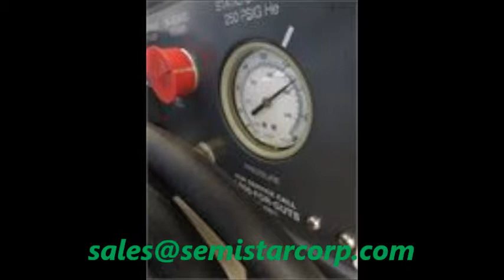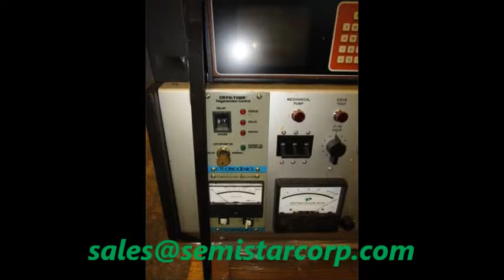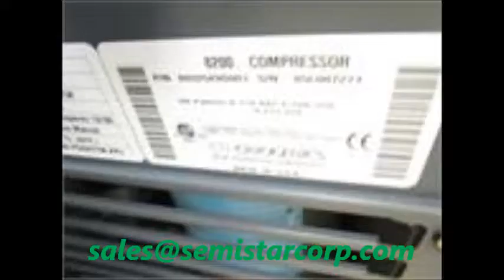CHA Evaporator Temescal FC1800 Evaporator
TES FC-1800 Load Locked E-Beam Evaporator
Temescal FC-1800 Load Locked E-Beam Evaporator
CHA Industries Mark 50 E-Beam Eveporator
CHA Industries Thermal Evaporator System
Temescal BJD-1800 E-Beam Vacuum Deposition Evaporator
Varian 3120 Electron Beam Evaporator
Airco FC-1800
Temescal FC-1800

SemiStar Corp is a privately owned company that provides comprehensive technical and business development solutions in high-tech manufacturing and research, with applications in the semiconductor, MEMs, biomedical, nanotechnology, solar, LEDs sectors. More specifically, SemiStar Corp. specializes in providing high quality  reconditioned semiconductor equipments and express spare parts delivery worldwide.

Based in the heart of Silicon Valley, our experienced management and engineers are dedicated to ensuring optimal quality and customer satisfaction through a timely support system. Our team is committed to being your long term business partner to help you achieve your business goals.

Main Refurbished Equipment
By Equipment Type

Plasma Asher
Plasma Etcher
ICP DRIE RIE Bosch
Evaporator PVD
Sputtering PVD
PECVD CVD ALD
RTA RTP RTO RTN
Robot Controller Aligner
SEM
Wafer Probes
Metrology
Tester
By OEM Names with Models

AG Associates -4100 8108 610
Agilent HP –HP 4062UX
AnnealSys -100
AST
Branson – 3000 Series
Brooks Equipe PRI -ATM-105 104 ESC-100 200
CDE ResMap 178
CHA -Mark 50
CPA -S-Gun Sputter
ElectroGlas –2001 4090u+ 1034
Emscope
F.E.I. – FEG 200
Gasonics – 3510
Hitachi S4700 FE-SEM
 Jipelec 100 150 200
KLA-Tencor
Lam Research 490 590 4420
March
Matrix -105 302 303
MPT
MRC -603 643
Nikon
Oxford – 80 RIE PECVD
Perkin-Elmer -4400 Series 2400
PlasmaEtch
PlasmaQuest
PlasmaTherm -790 720
SAMCO -RIE
SLOAN
STS SPTS -ICP HRM
Technics -2000 PE-IIA
Tegal -901e 903e
Temescal – FC-1800 BJD-1800
TES -Temescal FC-1800 BJD-1800
Veeco Cambridge -S200